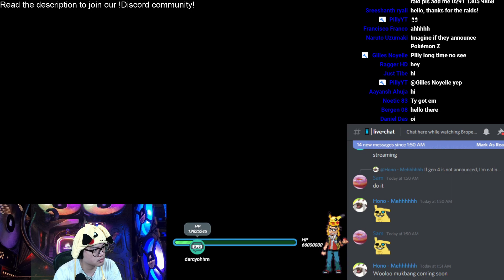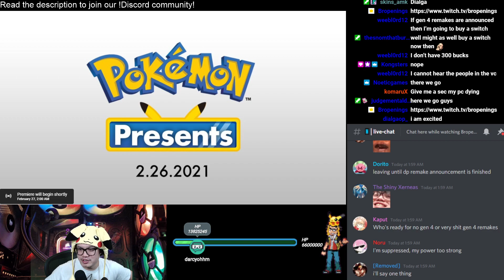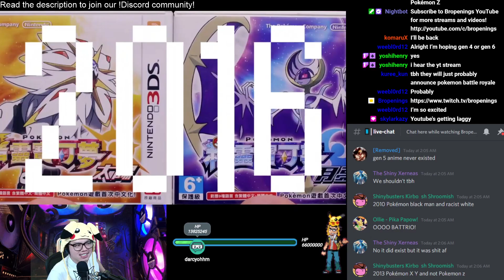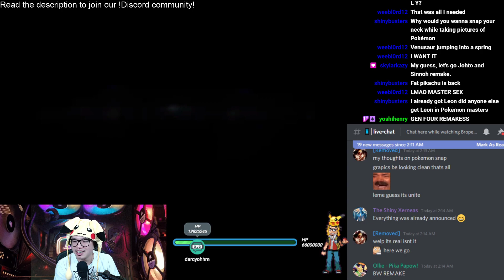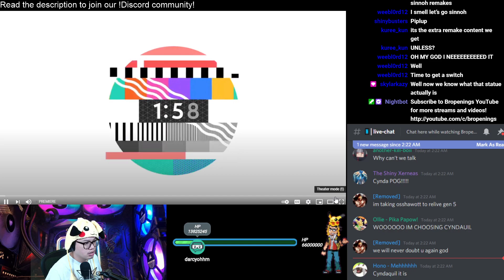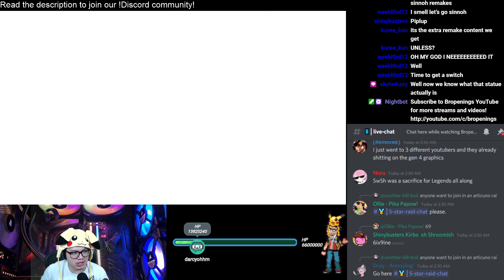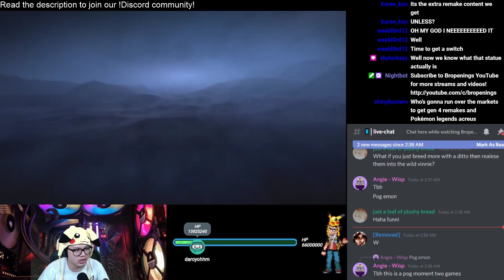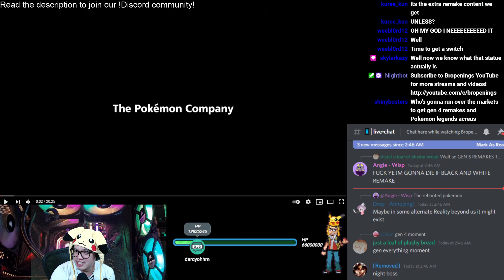Pokémon Presents 26.02.2021 LIVE react replay | Brilliant Diamond, Shining Diamond, LEGENDS ARCEUS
CONFIRMED:
Brilliant Diamond & Shining Pearl (DP gen 4 remakes)
Pokemon Snap

Speculations before and during live react:
DIAMOND AND PEARL REMAKES !?
SAME DAY POKEMON GO EVENT !?
DIGITAL RE-RELEASE OF OLDER GAME !?
POKEMON SNAP !?
POKEMON LET’S GO: JOHTO !?
POKEMON COLOSSEUM REMASTER !?
POKEMON UNITE !?
DETECTIVE PIKACHU 2 !?
LET'S GO SINNOH !?